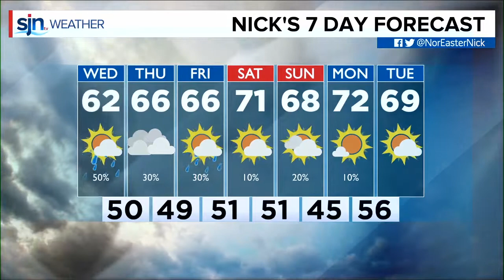Tuesday Evening Forecast October 8th, 2019